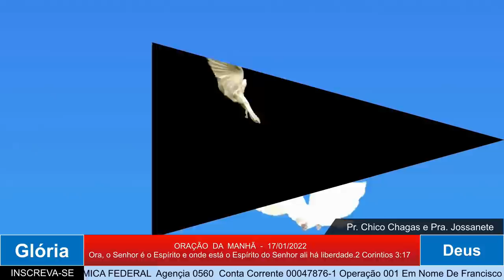ORAÇÃO DA MANHÃ - CONHEÇA MELHOR O ESPÍRITO SANTO.